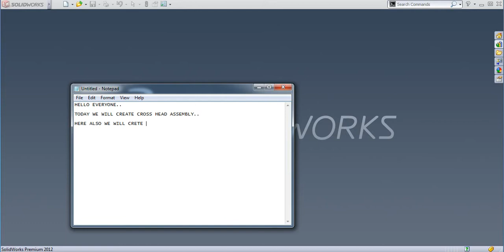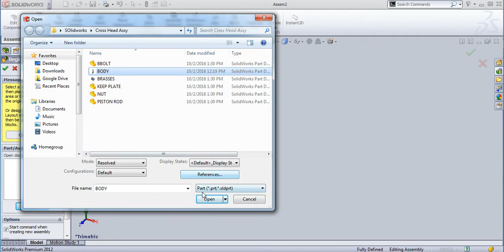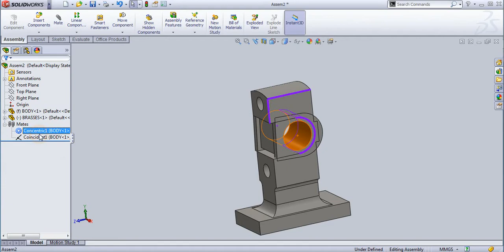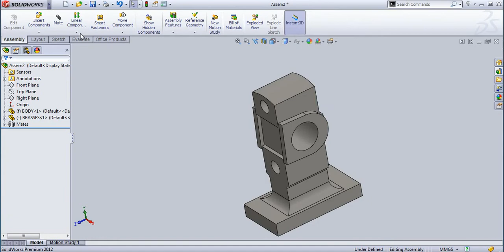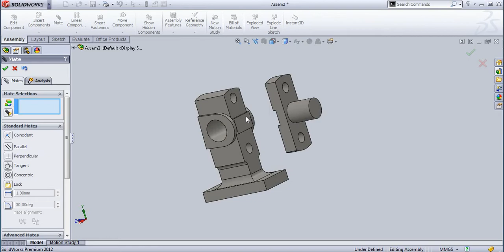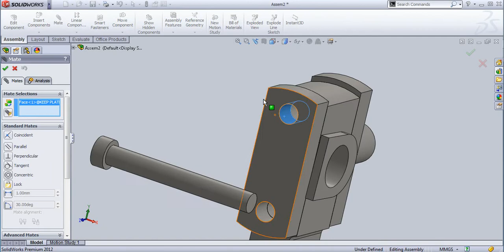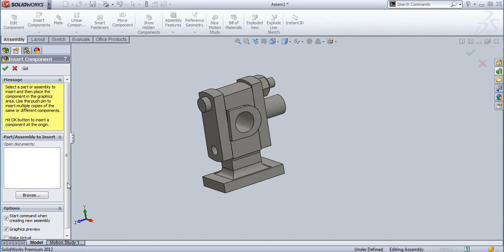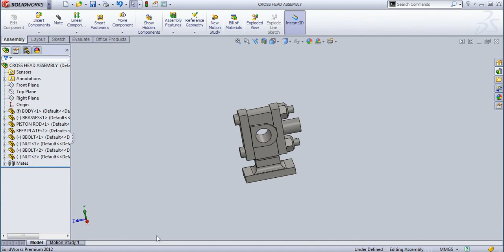CROSS HEAD ASSEMBLY SOLIDOWRKS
PARTS:

1. BODY
2. BRASS
3. KEEP PLATE
4. PISTON ROD
5. NUT
6. BOLT